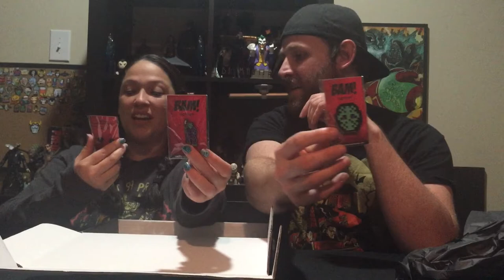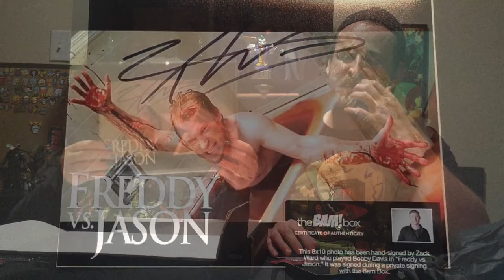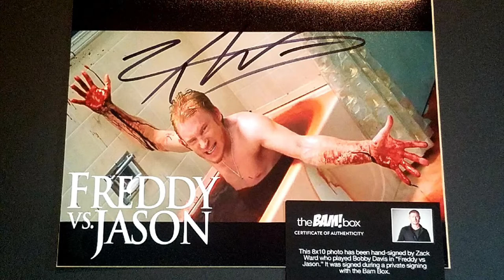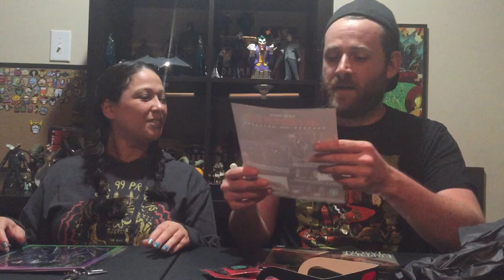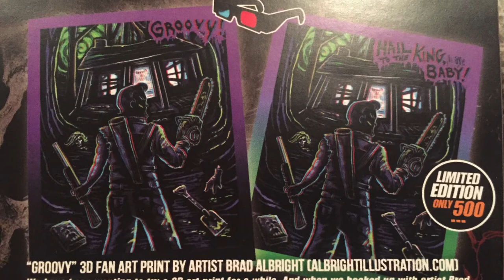The Bam Box Horror July 2018 (including The Bam community contest winnings)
This month's box was amazing!!! Join us as we unbox July 2018 Bam Horror Box, including our special bonus item for winning last month's Bam Box Horror Facebook Community Contest. This box features items from franchises such as Resident Evil, The Evil Dead, and Friday the 13th.

Art Print: AlbrightIllustration.com
Pin Art: @DirtyGirlPinCo